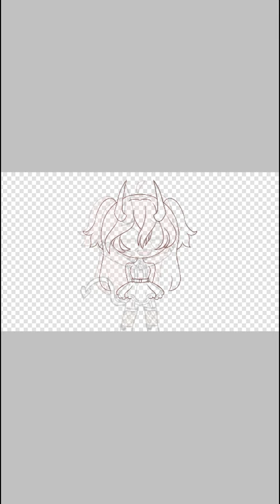An edit for Skylar (the 2nd winner in the fanart contest )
I hope  i got your oc right TwT